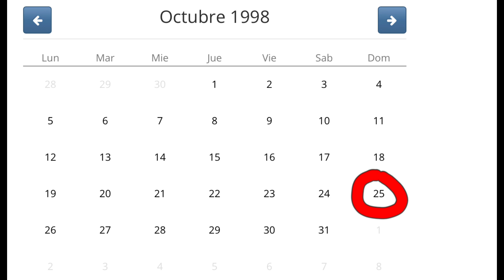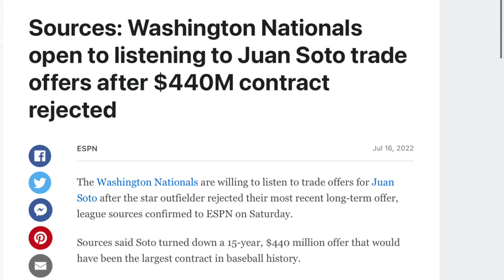JUAN SOTO EN POCO MÁS DE UN MINUTO!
Canal de Highlights!

Eres nuevo en TikTok? Usa mi código de invitación!